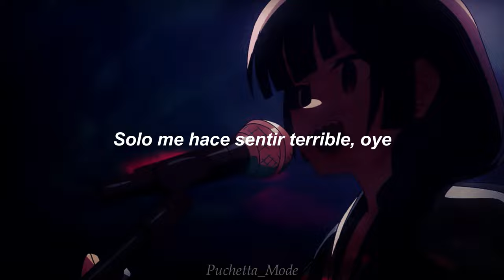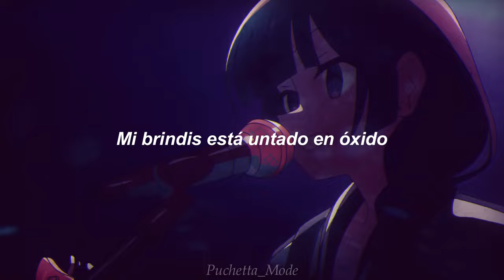Sick Hack - Watashi Dake Yuurei (Sub Español) ワタシダケユウレイ(Bocchi The Rock)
Hoy por fin salió el tema completo de Hiroi que aparece en el capítulo 10, disfruté mucho traduciendo e interpretando la letra.